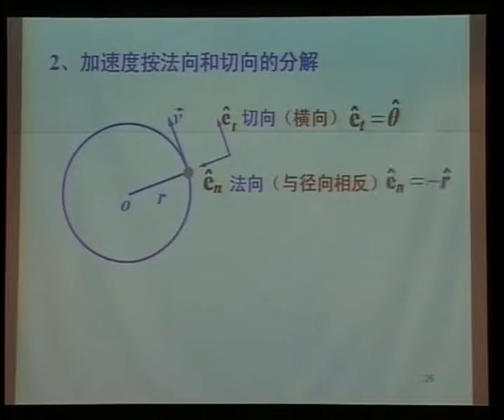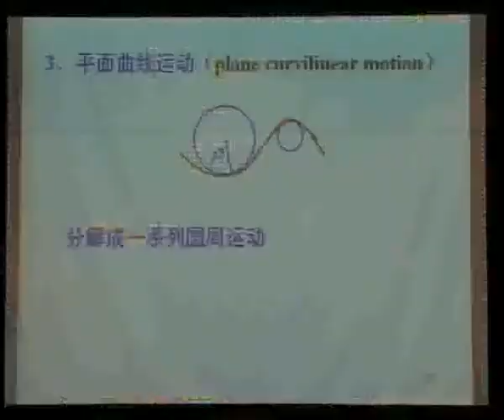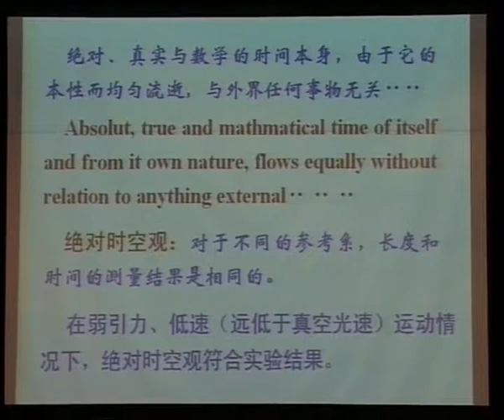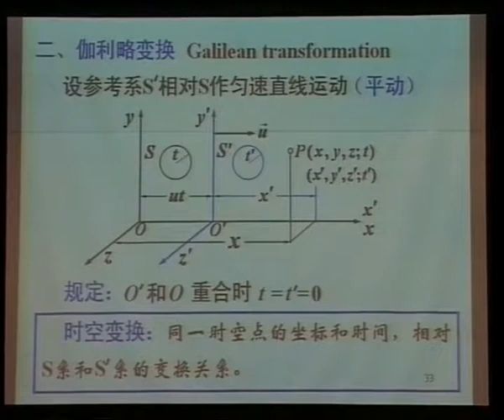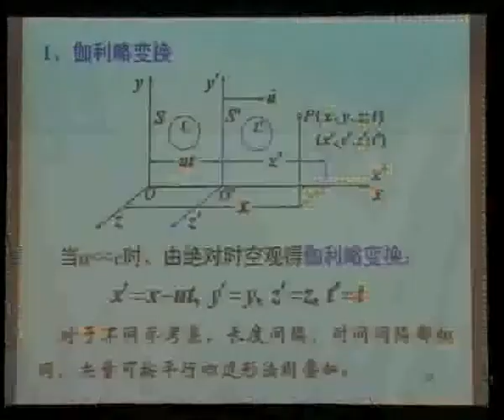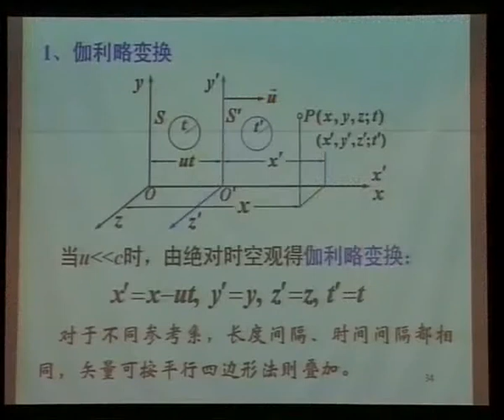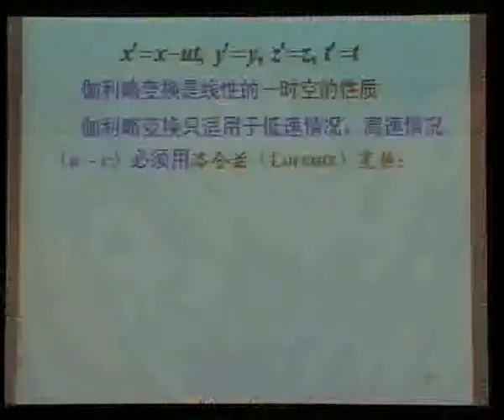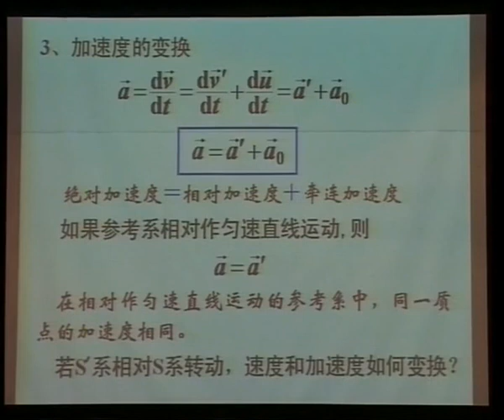4质点运动学3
大学物理:4质点运动学3